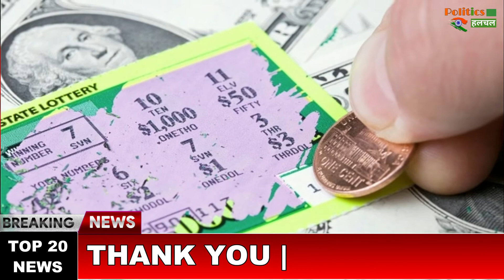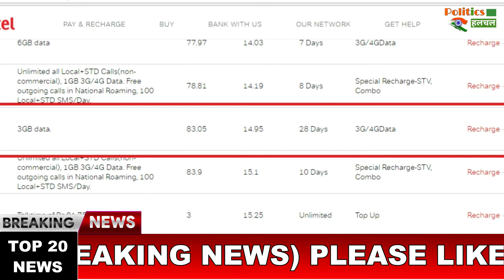Today Top 20 Headlines | देश-दुनिया की 20 बड़ी खबरें रफ़्तार से । Top 20 News । January 23, 2021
Breaking News | Today Top 20 Headlines | January 23, 2021 | Nonstop 70 Headlines | देश-दुनिया की 70 बड़ी खबरें फटाफट